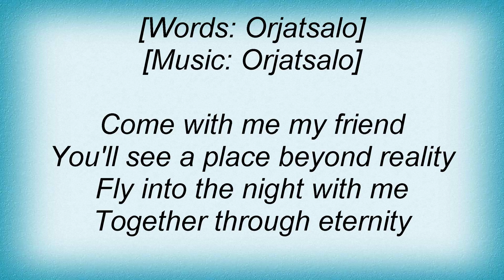Dreamtale - Dreamland Lyrics